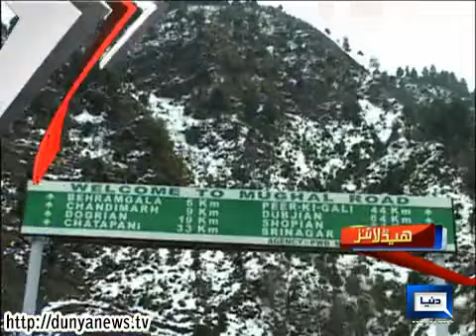Dunya News Headlines 06-01-2014 16:00: PM